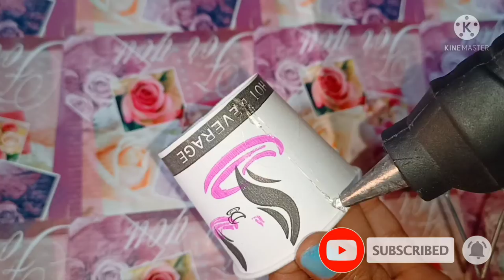How to make Table Lamp with coffee cup||Rishita's Art